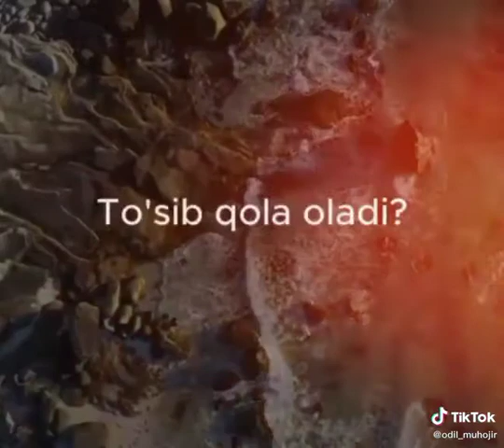АБДУЛЛОХ домла МАРУЗАЛАРИ калбимизда факат Аллохни рози килишлик бусин......